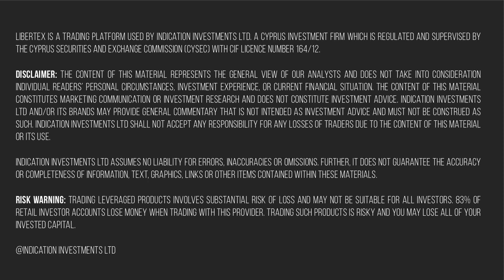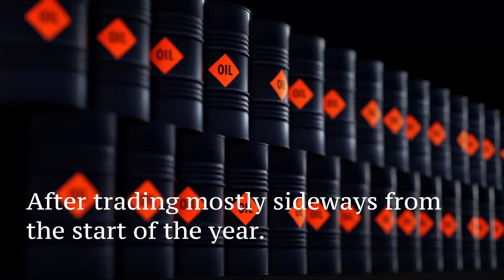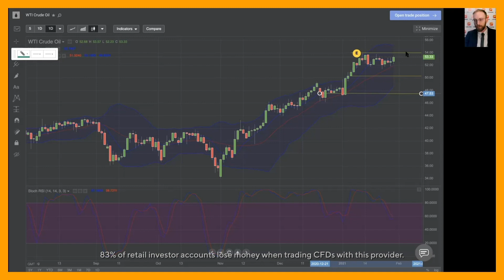WTI Oil Forecast for February 2021 - Is Crude Oil About to Breakout?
Is WTI crude oil about to breakout to the upside or disappoint? In this video, we break down the WTI Crude Oil price forecast for February 2021 and take a deeper look at its movements across the charts. We’ll dive into the technicals to analyze current and previous prices for a 2021 forecast, and give you everything you need to watch for if you are considering trading WTI Crude Oil in 2021.

WTI Crude Oil, also known as West Texas Crude Oil, is an American grade of oil produced in Texas which can be traded easily through Libertex. One of the most popular trading instruments for trading oil, WTI Crude Oil is sensitive to geopolitical events and general macroeconomic trends making trading this asset more predictable than others.

After a sharp run up entering the new year, WTI crude oil has been trading sideways ending the month of January. Stay until the end of this video for WTI price predictions to find out where WTI crude oil prices may go throughout the month of February.

It’s not too late to start trading commodities like WTI Crude Oil now, as well as the top stocks, cryptocurrencies, FX pairs, and over 200 unique instruments by creating a free account

🚀 Start trading with $50,000, for free! Click to start practicing your trading on our demo terminal. You’ll also get instant access to training resources led by some of the best traders across different market sectors, and breaking updates to leverage the current volatility.